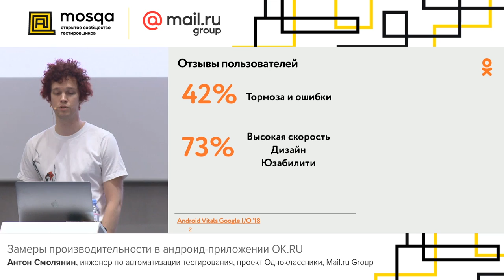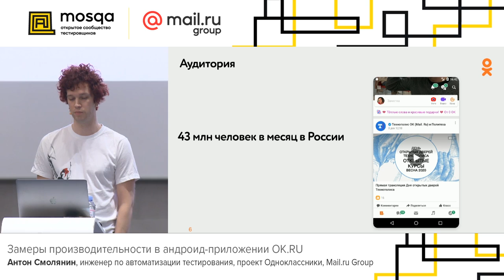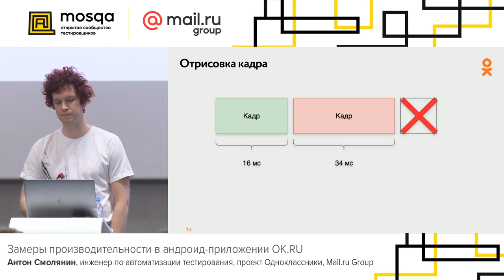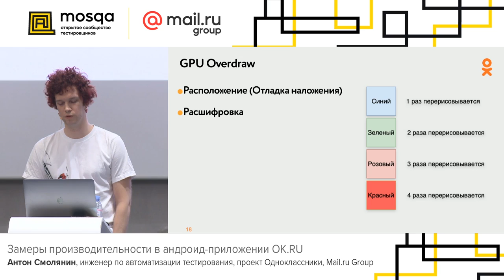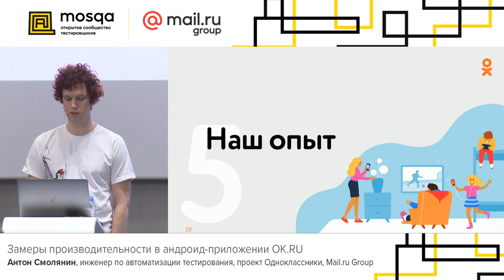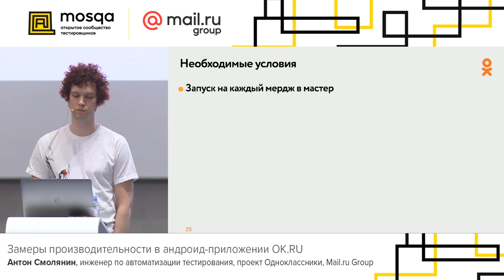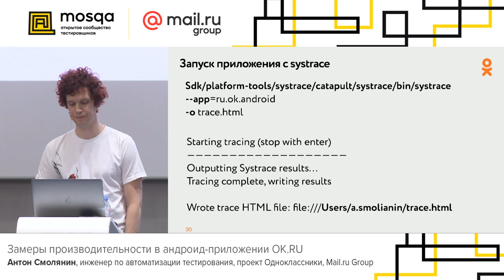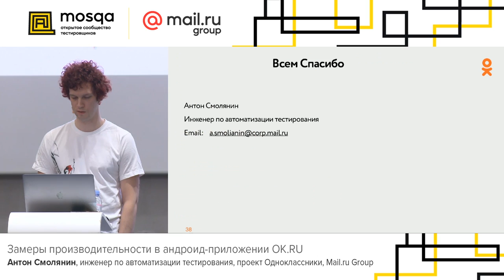Замеры производительности в Android-приложении OK.RU / Антон Смолянин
MosQA, 25 февраля 2020.

Одноклассники — огромный сервис с более чем 70 миллионами пользователей. Если говорить про мобильные устройства, то большинство входит в OK с Android-смартфонов. По этой причине мы очень серьёзно относимся к производительности нашего приложения. В докладе Антон расскажет, зачем в принципе заниматься замерами, покажет графики ускорения, поделится историей, как были найдены и исправлены медленные участки приложения, уделит внимание рекомендациям Google по этому вопросу.

А также разберёмся с инструментами: начиная с того, что можно посмотреть в Android Studio, и заканчивая консольными утилитами. Также Антон поделится лайфхаками по настройке приложения, чтобы повысить точность измерений и в итоге встроить всё в процесс тестирования. В завершение расскажет о проблемах, которые пришлось решить на этом пути.